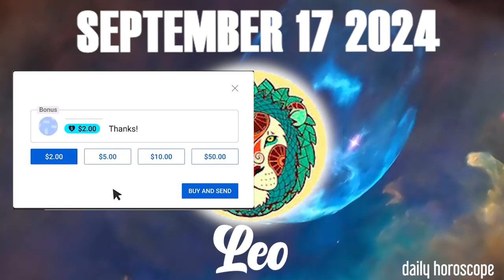❎ A MIRACLE ARRIVES ❎ daily HOROSCOPE LEO SEPTEMBER 17 2024 ♌️ 💫 ⭐️ 🌞 LEO love HOROSCOPE ✅ 💫 ⭐️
Leo Horoscope SEPTEMBER 17, 2024
Leo today horoscope
Leo Today Horoscope SEPTEMBER 17, 2024
Daily horoscope Leo 17 SEPTEMBER 2024
Horoscope Leo SEPTEMBER 17, 2024